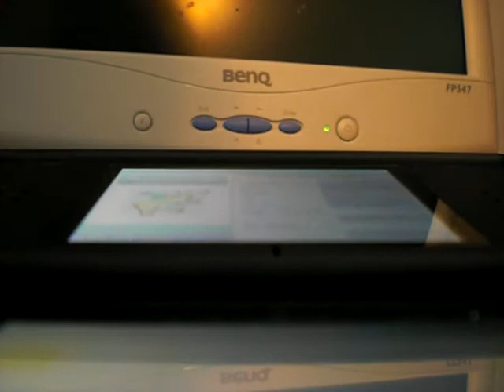My Event Dragonite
I went to the Dragonite event today and got one.

It looks like you can soft reset for ivs, but not for nature. I've tried SRing for a another nature, but I always get the same nature.

Whatever. The Dragonite's at level 50 and comes in a Cherish ball so it's still cool.